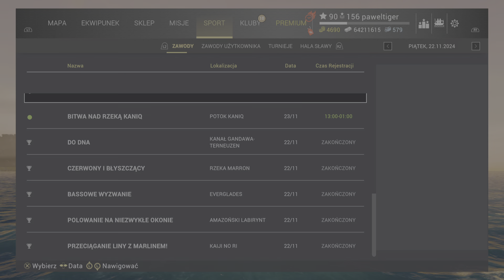Fishing Planet (PS5) : Info 🐟 Rzeka Achtuba Niedługo Znika 😔🐟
Link Do Discorda Witam Serdecznie.Zachęcam Do Zostawienia Łapki Do Góry👍👍👍i Subskrypcji Kanału♦️♦️♦️Pozdrawiam i Dziękuję :)